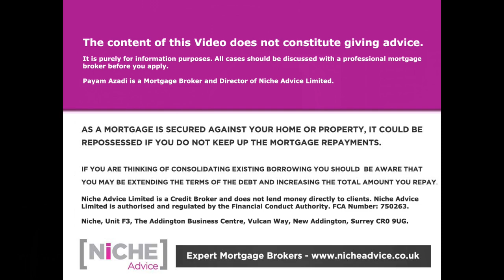Mortgage Advice charges not moving the goal post enquiry examples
Mortgage advice charges | In this video Mr Payam Azadi talks through Broker fee structures in operation in the mortgage market place and why there is a cost to giving valuable mortgage advice and direction. He warns against using unscrupulous firms with high upfront fees and those who have a history of changing the “goal-posts” on their pay structures mid-process. He further stresses that you should complement his thoughts with your own research on the matter.

If you need Mortgage Advice do get in touch with Payam Azadi at Niche Advice
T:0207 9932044